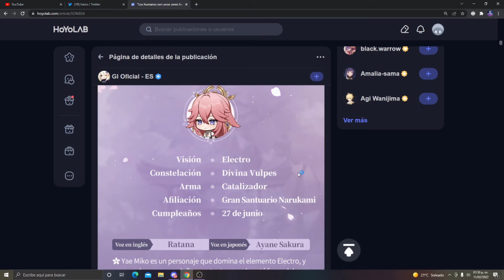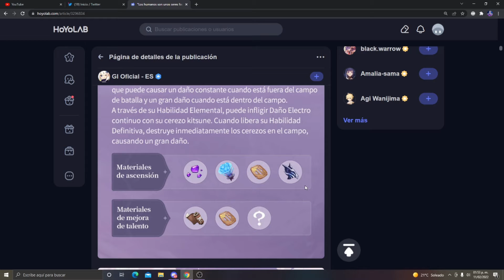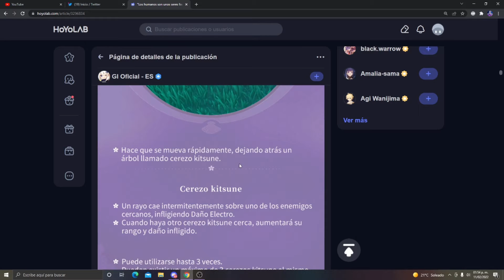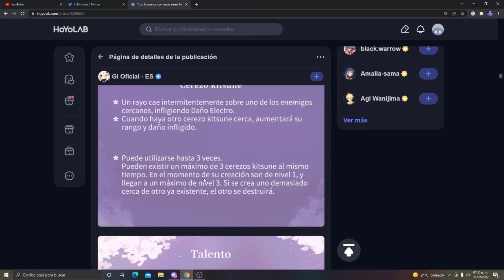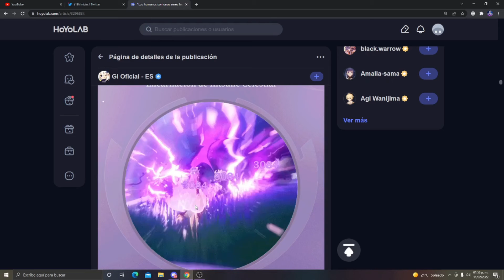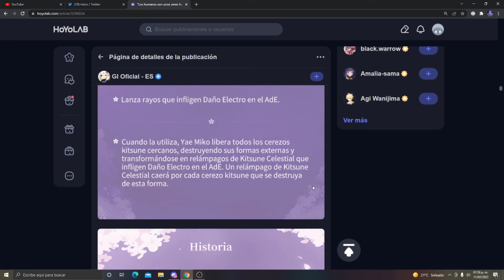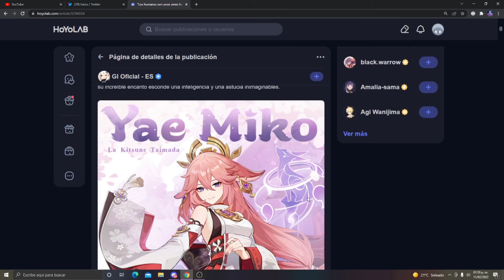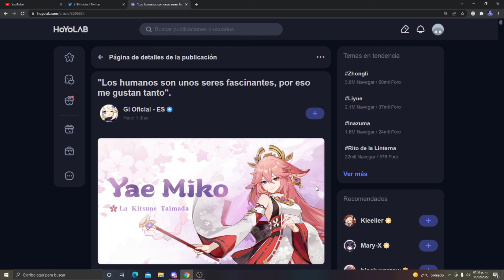¡FARMEA PARA YAE MIKO! ¿QUÉ ROL TIENE?/ Genshin Impact / DRAGNEEL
Les comparto toda la información nueva del personaje para prepararnos para su llegada dentro de unos días.